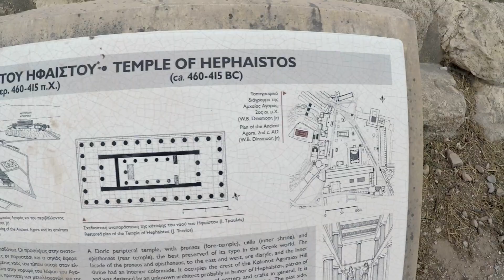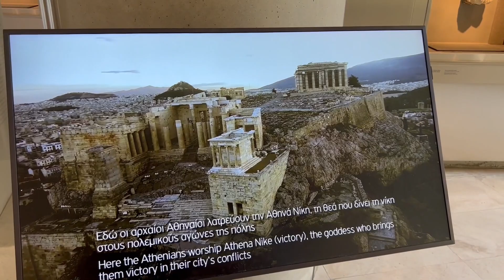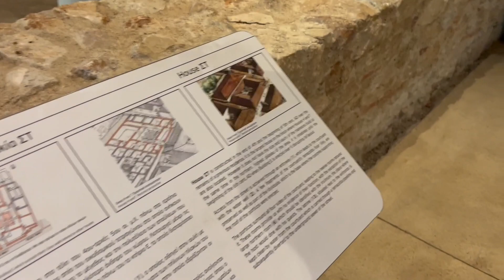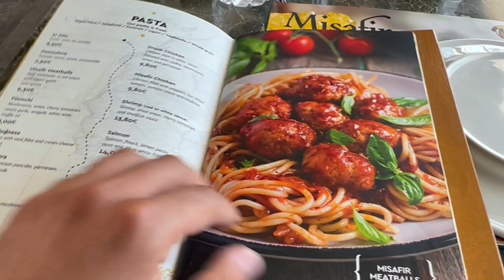ДРЕВНИЕ АФИНЫ, ГРЕЦИЯ